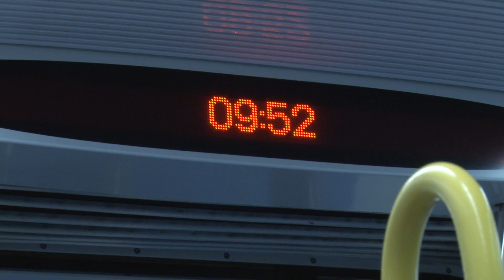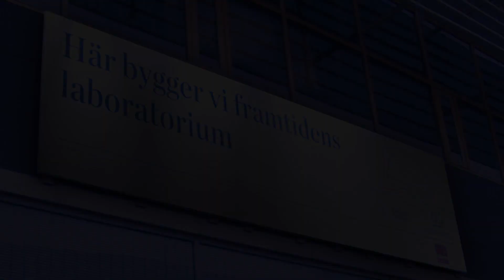A workingday at KI Flemingsberg